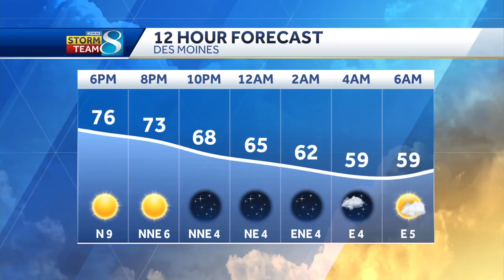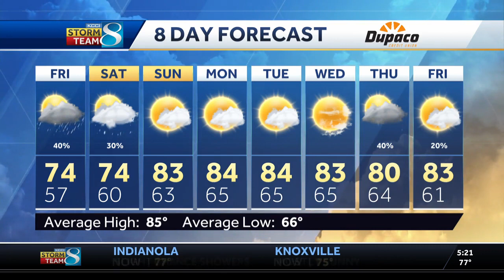Much cooler Thursday with rain chances soon